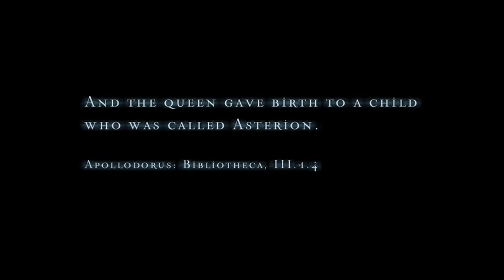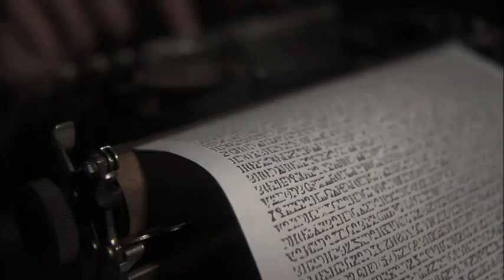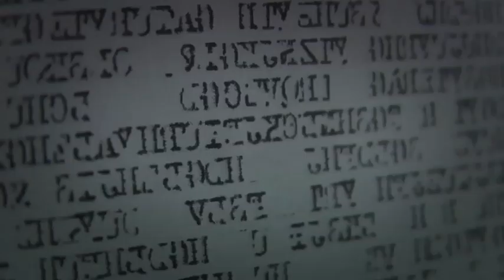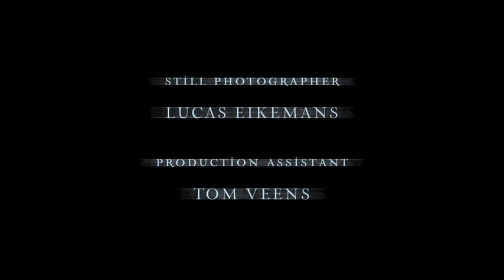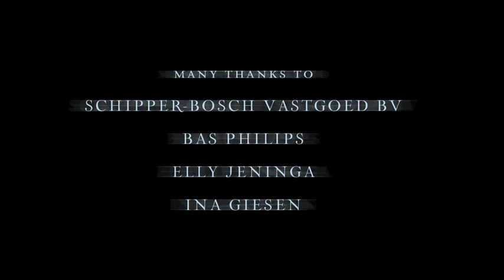The House of Asterion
Short movie inspired by Louis Borgès, 'La Casa Asterion'